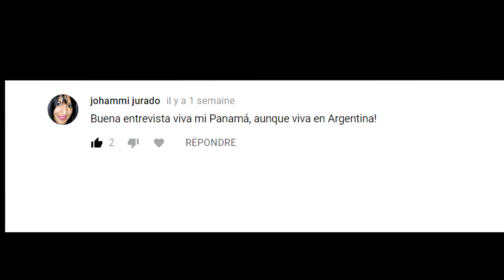Qué piensan los colombianos del equipo de Francia en el mundial? (Disculpa a los arg y per)